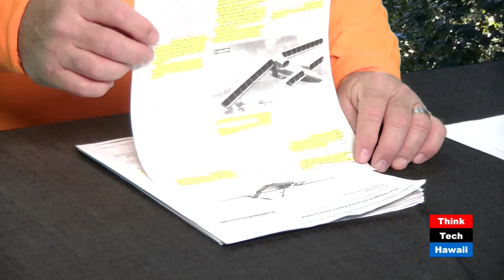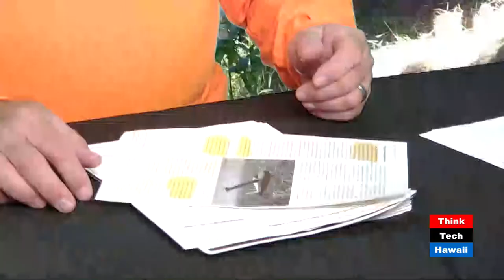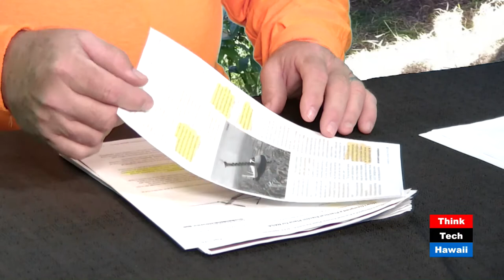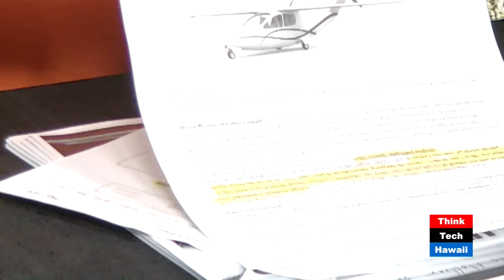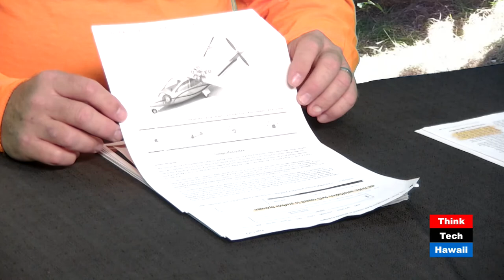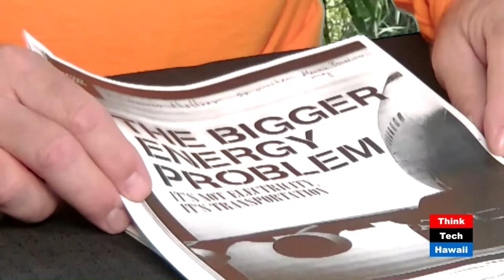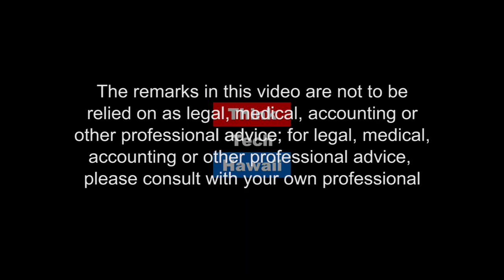Hydrogen Industry Updates from Around the World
Tune in for Stan the Energy Man with Stan Osserman for a news report style update on the hydrogen industry across the world.